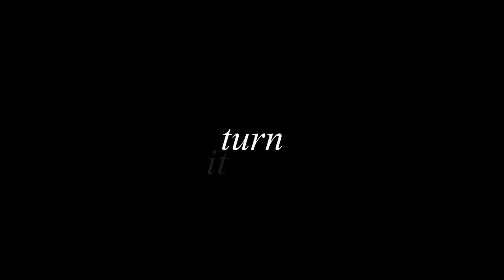Stefan & Elena | Don't Let Go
"I'd give anything to hear, to see you one more time.."

I FINISHED IT. Even though 6x17 almost killed all of my inspiration - I F*CKING FINISHED IT! I didn't want to let you down, so this is to all the stelena shippers who's still here and not going anywhere. I don't care if this ship is dead or not, i will always love these two, no matter what. I've never shipped someone as much as these two, and I know it's silly but yea they've been a huge part of me since 2009.

This didn't turn out the way I wanted it to though. I don't like the coloring and the quality but anyway. I wanted to show their love story in a different deeper way and I hope I succeded.